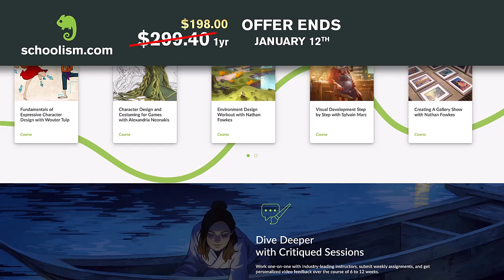Posting Online | Tip of the Day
Because you just never know who's going to see what you put on the internet.

✅ Speed Sketching Animals with Bobby Chiu
✅ Fundamentals of Expressive Character Design with Wouter Tulp
✅ Character Design & Costuming for Games with Alexandria Neonakis
✅ Visual Development Step by Step with Sylvain Marc
✅ Environment Design Workout with Nathan Fowkes
✅ Creating a Gallery Show with Nathan Fowkes
✅ Storyboarding for Feature Animation with Alessandra Sorrentino
...and more!